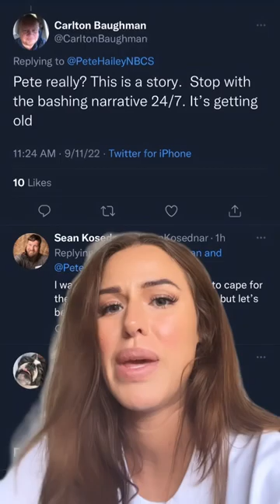Commanders gonna Commanders 😂